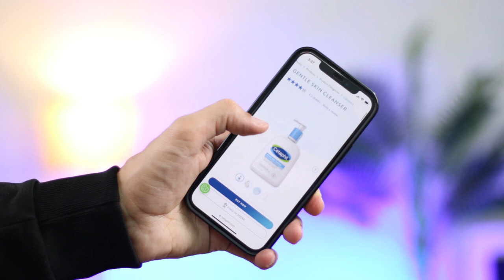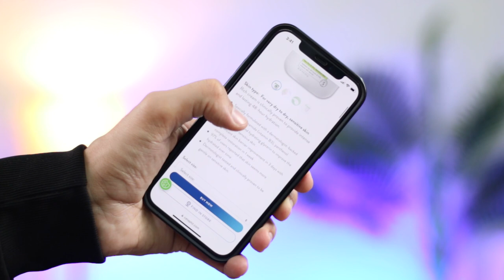Basic Skincare Routine | Cetaphil Gentle Skin Cleanser & Moisturizer | Non Sponsored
So, the spring and summer seasons have arrived, so hurry up and shop all of your favorite Products from Amazon

PRODUCT LINKS :
Cetaphil Face Wash Gentle Skin Cleanser

Cetaphil Moisturising Cream

I only feature products I like or want to try. The products I use in these videos are either purchased by me or sent to me by companies to use in my professional capacity as a blogger.